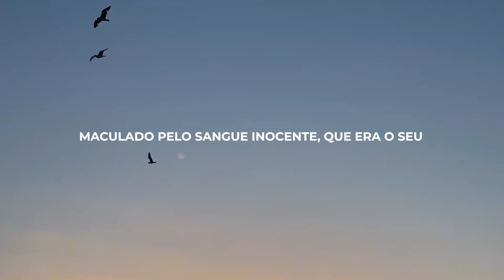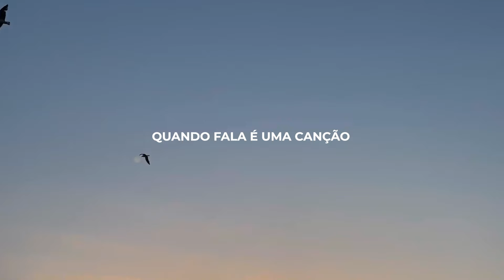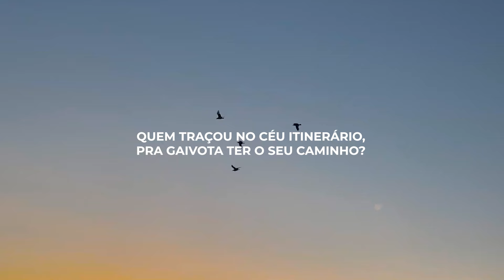Marcos Antônio - Quem Dá Mais? (Lyric Video)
QUEM DÁ MAIS?

Quem dá mais por estas vestes sujas?
Quem dá mais por este manto carmezin?
Maculado pelo sangue inocente, que era o seu
Quem dá mais? Porque ninguém se manifesta?
Até parece que não tem valor
Esse homem todo retalhado, ele é o amor

Quanto vale mesmo o preço da pureza?
Quem pesou a vida pra saber?
Se o dinheiro paga a liberdade de alguém condenado a morrer
Quem traçou no céu itinerário pra gaivota ter o seu caminho?
Foi Jesus o homem da corôa de espinho

Ele é o tudo que nós temos
É o Rei, não é ninguém comum
Apesar de não ter prata ou ouro sobre sua cabeça
Mas ele tem o vinho que é melhor
Quando fala é uma canção
E se canta e encanta rasga o peito ao meio
Sara o coração